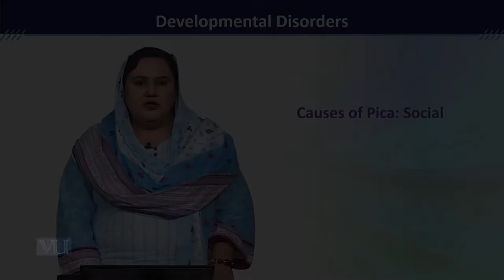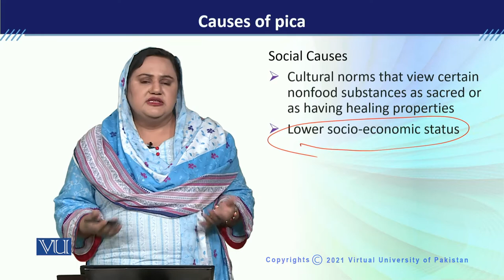PSY613_Topic237 | Developmental Disorders